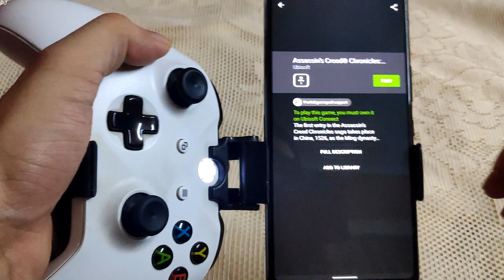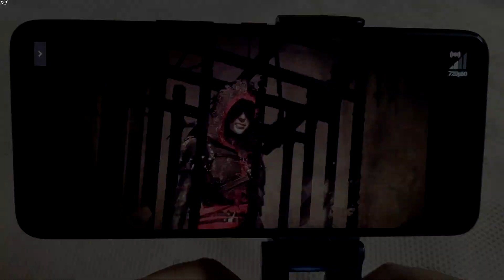Rog Phone 3 Assassin's Creed Chronicles China 60 FPS Gameplay (Windows) GeForce Now Android Cloud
Using GeForce Now service in India using a standard 2.4 Ghz VDSL broadband connection . My download speed is 5 MB/second and Upload Speed is 1 MB/second . Auto settings are used in the app. Atleast 15 Mbps speed is recommended with a 5 Ghz wi fi channel .

GeForce NOW going mobile with Android app . Since games are purchased from popular digital stores, gamers still can download and play their games locally. So, a second purchase isn’t needed to play them in the cloud with GeForce NOW.

GeForce Now Android 2021 Beginner's Guide & Setup | Play PC Games using FREE version from any Country :

Error Fix for non availability in your region | How to use GeForce Now in Unsupported Countries like India :